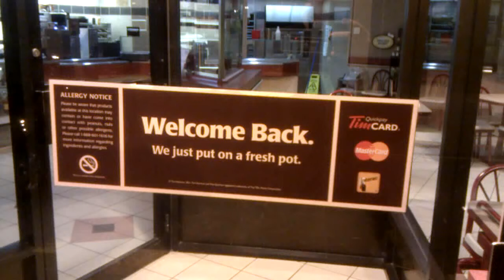I DOUBT THAT